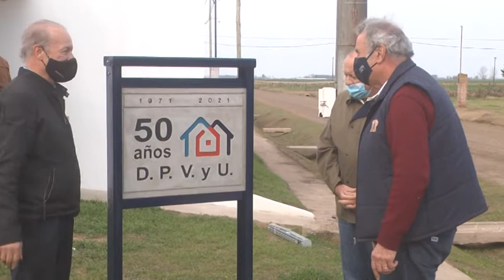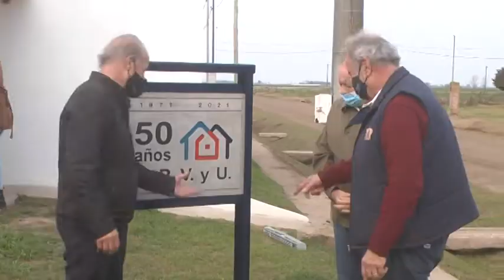SAN CARLOS NORTE - SE ENTREGARON 7 UNIDADES HABITACIONALES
VÍCTOR CAVALLERO - PTE. COMUNAL - JUAN MANUEL KERZ - DIRECTOR VIVIENDA Y URBANISMO
AMADO ZORZÓN - SECRETARIO VIVIENDA Y URBANISMO
SE ENTREGARON 7 UNIDADES HABITACIONALES